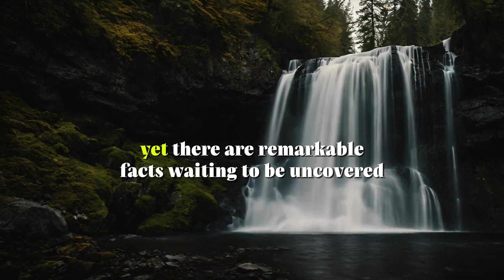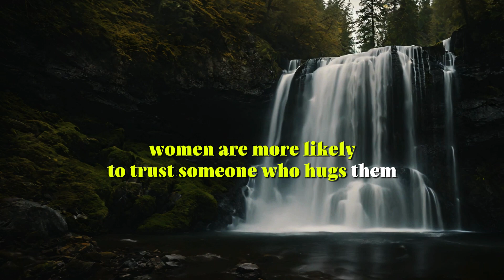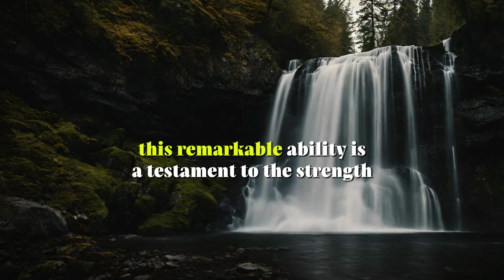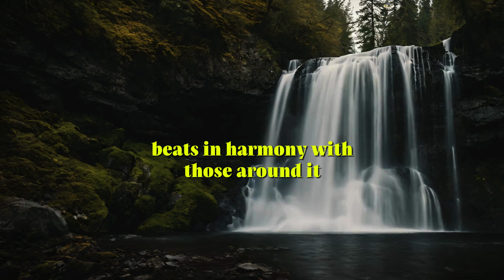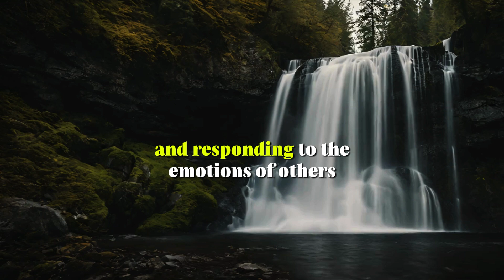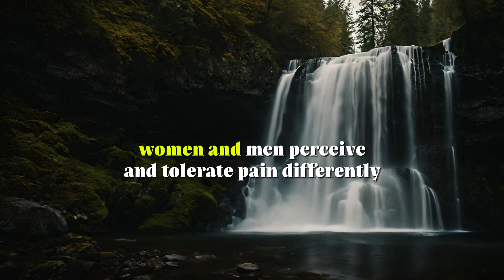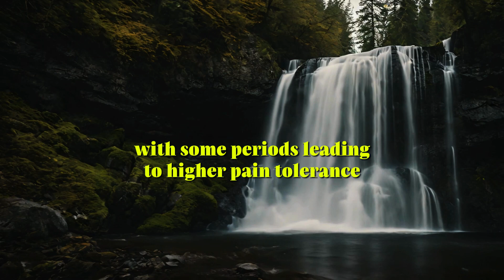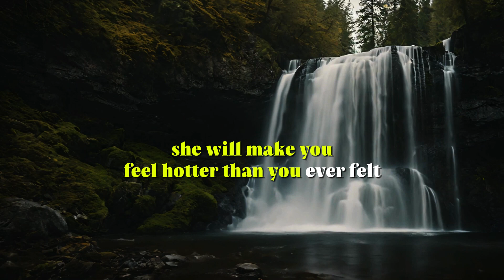Girls Psychological Facts | Psychology Facts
in this motivational video we talk about quotes about life. These quotes will change your life. These life lessons will help you.

Dive into the fascinating world of female psychology with our latest video, "Girls Psychological Facts | Psychology Facts." Uncover the mysteries behind the female mind, exploring a collection of intriguing, evidence-based psychological facts about girls. From emotional intelligence and empathy to unique stress responses and decision-making processes, this video sheds light on the complex interplay between biology, environment, and personality in shaping female psychological experiences.

Why do girls perceive colors more vividly? How do hormonal changes impact mood and cognition? What makes women's approach to problem-solving distinct? We answer these questions and more, providing insights backed by scientific research and psychological studies. Perfect for anyone interested in understanding the subtle nuances that influence female behavior and thought patterns, our video is a treasure trove of knowledge for psychology enthusiasts, students, and anyone curious about the intricacies of the human mind.

Key Highlights:

Discover the role of empathy and emotional intelligence in female social interactions.
Explore how the menstrual cycle influences mood and cognitive abilities.
Unravel the psychological reasons behind women's heightened anxiety responses compared to men.
Learn about the impact of social media on self-esteem and body image among girls.
Engage With Us:
We love hearing from our viewers! Share your thoughts, experiences, or questions in the comments below. Have you noticed any of these psychological facts in your life or in the women around you? Let's start a conversation and deepen our understanding together.

Whether you're a psychology student, a professional in the field, or simply curious about human behavior, our channel is your go-to source for engaging and informative content.